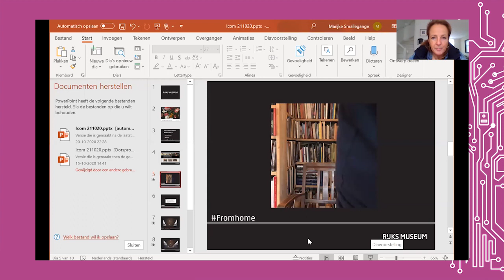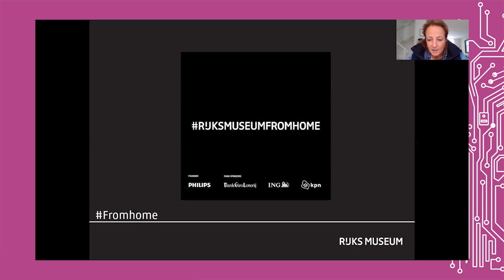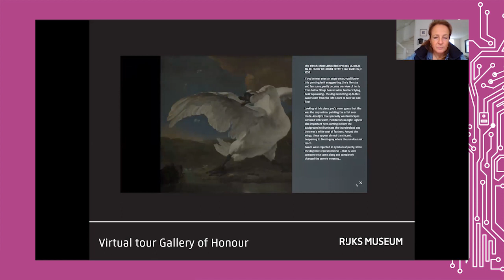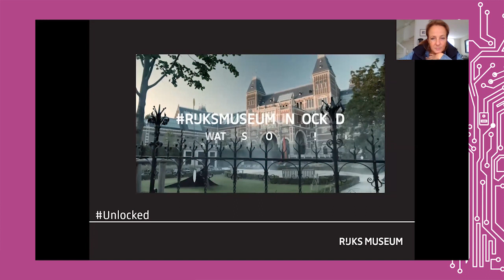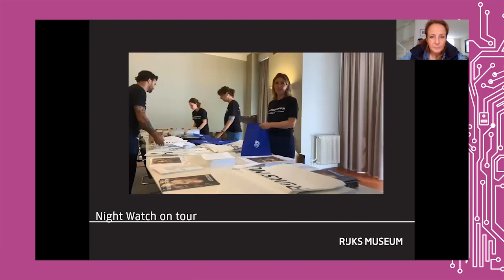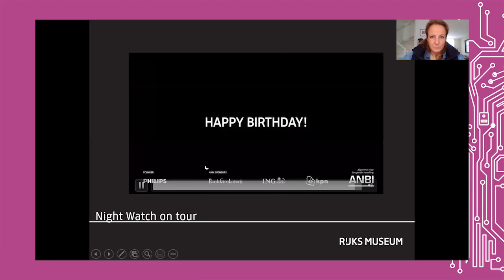ICOM Webinar | Digital transformation for museums in the time of COVID-19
As the COVID-19 pandemic unfolded and museums began to shut their doors at the beginning of 2020, the need for a digital transformation for cultural institution was brought to the fore. But despite the surge in digital activities, the crisis emphasized the structural weaknesses that have for a long time affected museums, in terms of resources and staff dedicated to digital activities and communication.

This webinar gathered museum professionals from different countries to review: Digitisation of collections and new opportunities for the publics; Museum education and lifelong learning online; Developing crucial digital skills and trainings for heritage professionals.

SPEAKERS

LOUISA NNENNA ONUOHA
Chief Museum Education Officer of the National Commission for Museums and Monuments, Nigeria, she is currently working at the National Museum Oyo. She has been in the service of the commission for over nineteen years, where she has been involved in creating, initiating and evaluating programmes in Nigeria’s largest museums in Lagos and Ibadan.

CATHERINE DEVINE
Catherine leads strategy for Libraries and Museums within Microsoft’s Education division. In this role her goal is to leverage technology to further the missions of Libraries and Museums globally in attracting visitors, optimizing the visitor experience, supporting research, serving the community, improving operations and exploring emerging opportunities for Libraries and Museums as their role is defined in a continually changing world.

RAMIRO MARTINEZ
Ramiro Martínez is the Executive Director at Museo Amparo in Puebla, México. Since 2010, he has led a new stage for the Museum, standing out its complete structural renovation, designed by the acknowledged Mexican architect Enrique Norten, which finished in April 2015. In terms of programs and acquisitions, he has focused on promoting research and new design schemes in the Permanent Collections, as well as coordinating an exhibition program which balances the presentation of Pre Columbian, Viceregal and Contemporary art.

MARIJKE SMALLEGANGE
Between 1997 and 2004 Marijke Smallegange (1969) started her marketing career at several FMCG’s and digital agency Lost Boys. Having worked at the Rijksmuseum from 2004 – 2008 she  continued her career at ING as head of sponsoring, events and brand activation. Between 2011 and 2018 Smallegange has worked as an independent consultant and worked for a diverse range of national and international corporations including KLM Royal Dutch Airlines, Talpa radio, Aegon and Heineken. In 2018 she returned to the Rijksmuseum to lead the department digital marketing, communication and commerce.

MODERATOR

PIER LUIGI SACCO
Pier Luigi Sacco is the Head of the OECD Venice Office since February 2020. He was Special Advisor to the European Commissioner for Education, Youth and Culture and the Director of the Computational Human Behavior flagship project at the Bruno Kessler Foundation, Trento. He is Professor of Cultural Economics at IULM University Milan, Senior Researcher at metaLAB at Harvard, and visiting scholar at Harvard University